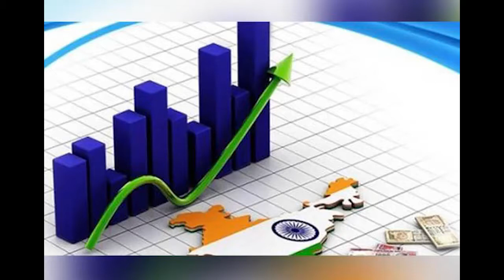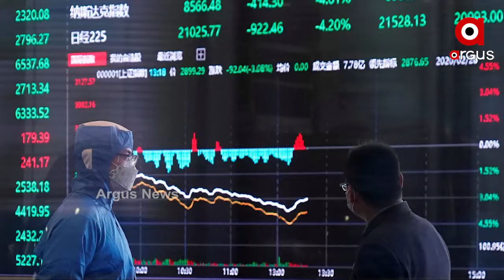ଏବର୍ଷ କମିବ,ଆରବର୍ଷ ବଢିବ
ଏବର୍ଷ କମିବ,ଆରବର୍ଷ ବଢିବ । କୋରୋନା ପ୍ରଭାବରେ ତଳମୁହାଁ ଦେଶର ଅର୍ଥନୀତି । ଆନ୍ତର୍ଜାତୀୟ ମୁଦ୍ରା ପାଣ୍ଠିର ଆକଳନ ଅନୁସାରେ, ଚଳିତ ବର୍ଷ ଭାରତ ଅଭିବୃଦ୍ଧି ବେଶ୍ କମିବ... କିନ୍ତୁ 2021ରେ ଚିତ୍ର ସମ୍ପୂର୍ଣ୍ଣ ଓଲଟିଯିବ.
ArgusNews National Economic Watch all the current, latest and breaking news only on "TheArgus.in" LIVE TV. The one-stop destination for LIVE news on politics, entertainment, sports, gadgets, and business.